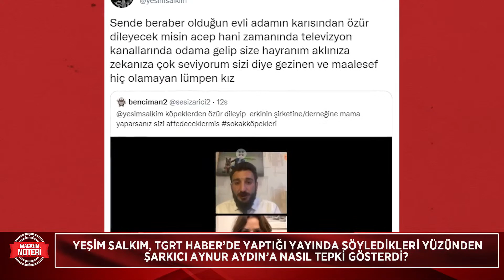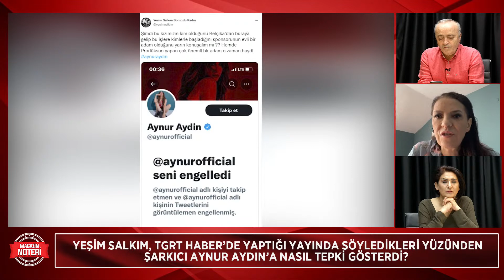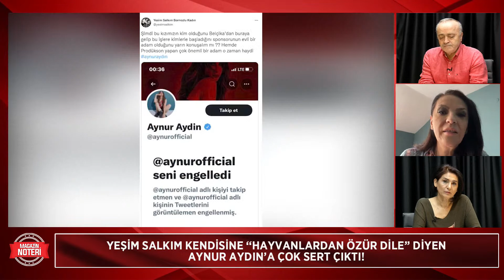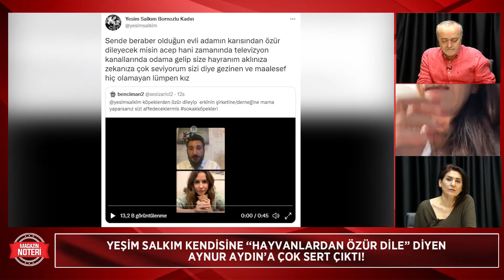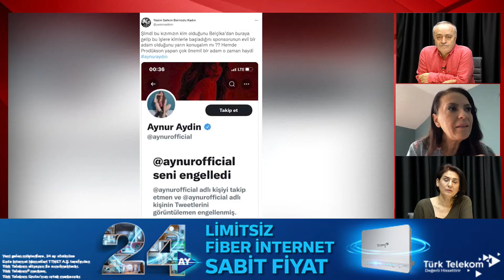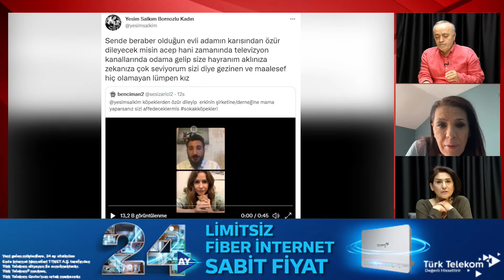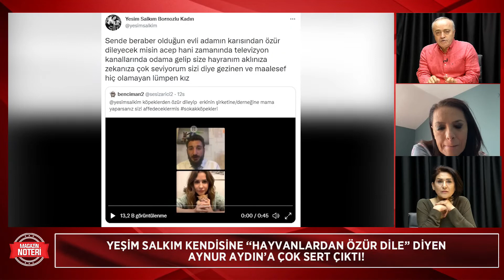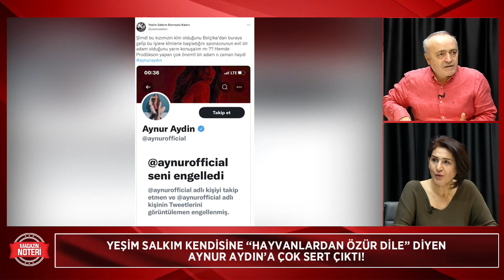ORTALIK KARIŞTI! Yeşim Salkım Ve Aynur Aydın Birbirine Girdi! Yeşim Salkım Tüm Detayları Anlattı!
00:00 Giriş
07:08 Herkes Haddini Bilecek!
13:23 Aynur, Beni Twitter'dan Engelledi!
18:31 Yıldız Tilbe İle Neler Oldu?
25:26 Rehabilitasyona Alın Demek Bile Sakıncalı Bu Memlekette!
25:36 Keşke Bu Lafı Söylemeseydim Dedin Mi?
32:22 Ellerine Koz Verdim!

Kanalımızda En Çok İzlenen Videolarımıza Göz Atın! 👇
1) 100 Yılda Gelen Büyük Değişim! Can Aydoğmuş Anlattı! Deprem, Siyasi Liderler, Türkiye'nin Durumu...
2) Türkiye'nin İlk Erkek Güzeli Karahan Çantay Hayatını Kaybetti! Gözler Sibel Can'a Çevrildi!
3) 'Doğa Felaketleri' Kapıda! Şenay Devi 2021'in Nasıl Bir Yıl Olacağını Magazin Noteri'nde Anlattı!
4) Son Dakika! İntizar Ve Sinem Gedik’in Uygunsuz Görüntülerini İfşa Etmişti!! İşte Verilen Ceza
5) Ebru Gündeş’in Sessizliği Hadise’yi Çileden Çıkardı!
6) Son Dakika! Selin Ciğerci ve Melisa Emirbayer’den Seren Serengil’e Ortak Yalanlama! İşte Yaşananlar!
7) Müge Anlı ve Ekibine Şok Tehdit! Kim Olduğunu Canlı Yayında Açıkladı Ve Seslendi: “ Buyur Gel! “
8) Fenomen Gelin Adayı Hanife Gürdal Boşandı! | Boşanmanın Sır Perdesi Aralandı! İşte Tüm Detaylar...
9) Bergüzar Korel'den Sağlık Bakanı Koca'ya 'Umut bebek' Çağrısı: "Ben Buna Dayanamıyorum!"
10) Kibariye Bodrum'daki Villasını Neden Satıyor? Gözler Eşine Çevrildi!! | Magazin Noteri